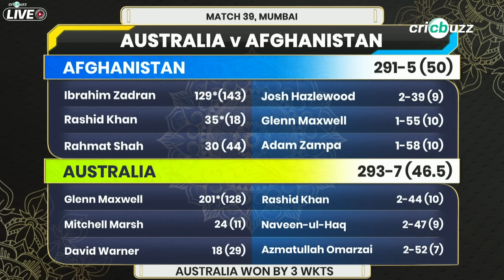Maxwell's knock one for the ages, transcended the present: Harsha Bhogle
Glenn Maxwell defied all odds to score 201* off 128 ball to help Australia beat Afghanistan by 3 wickets. Harsha Bhogle & Simon Doull hail his heroics, on Cricbuzz Live